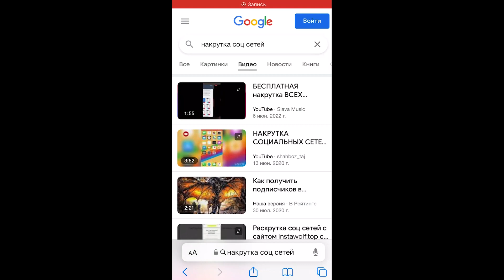САМАЯ ДЕШЕВАЯ НАКРУТКА ВСЕХ СОЦ СЕТЕЙ❤️👥